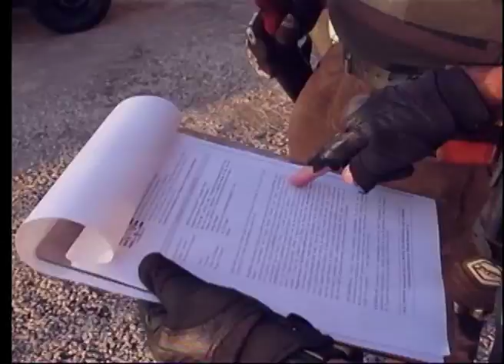VALE URGENTE 05 07 2016 PARTE 03